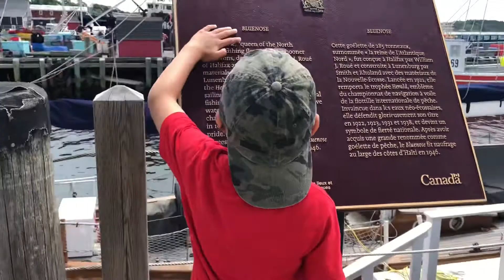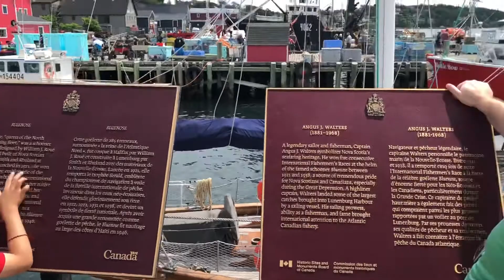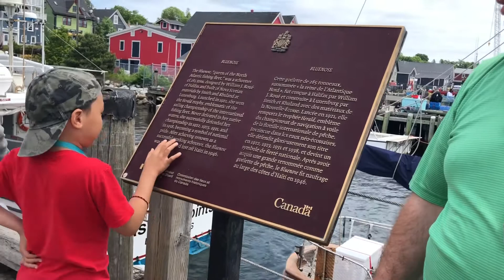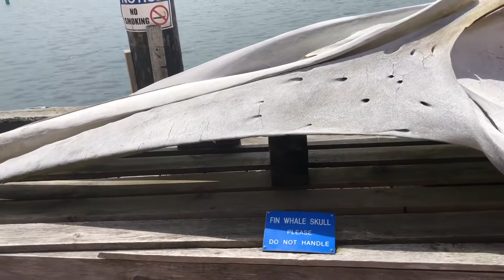Bluenose Sail Boat in Ten cents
Celebrating 100 years Bluenose another history in Nova Scotia